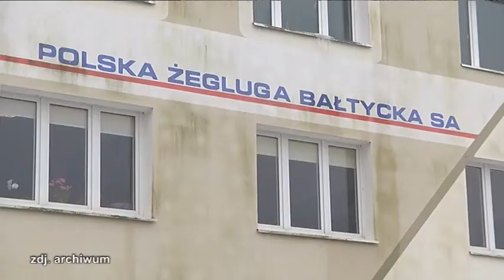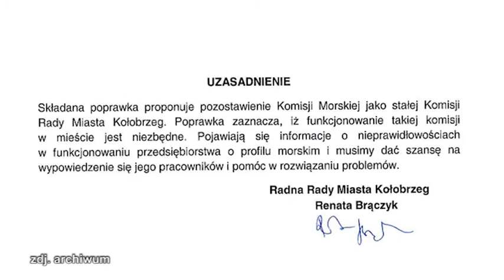KOMISJA MORSKA JEDNAK POTRZEBNA